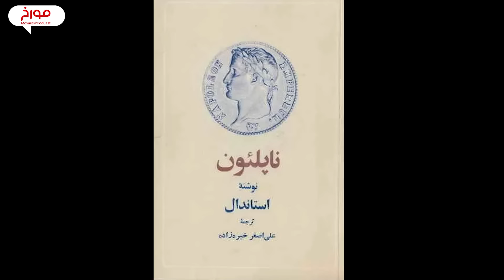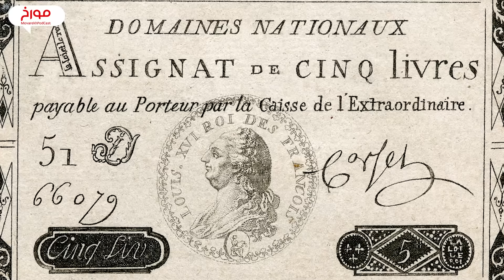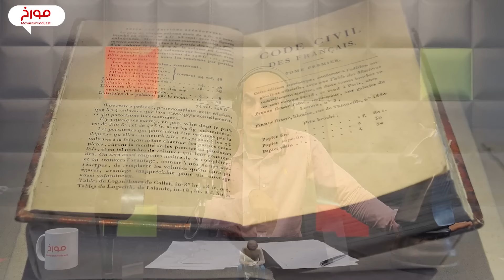بناپارتیسم و ایران | ناپلئون بناپارت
رفاه و امنیت یا آزادی و دموکراسی؟ وقتی این دو هم‌راستای هم قرار نگیرن، یکی از بزرگ‌ترین دوراهی‌های تاریخ بشر رو رقم می‌زنن. نمونه‌ش انقلاب کبیر فرانسه، انقلابی که با شعار «برابری، برادری و آزادی» پیروز شده بود ولی نتیجه‌ش یکی از سیاه‌ترین دوران تاریخ بود، به شکلی که ایده جمهوریت رو برای سال‌ها در بین اذهان جهانیان تخریب کرد و بعد، یک حکومت اقتدارگرا و جنگ‌طلب رو روی کار آورد تا بتونه به اوضاع سامون بده. حکومت ناپلئون بناپارت، اون‌چه کارل مارکس ازش به  عنوان تراژدی تاریخ یاد می‌کنه و حکومت برادرزاده ناپلئون، یعنی لوئی بناپارت رو تکرار کمدی‌‌گونه اون تاریخ می‌دونه. اما ناپلئون بناپارت کی بود؟ لوئی بناپارت کی بود؟ چرا روایت یکیشون تراژیکه و دیگری کمیک؟ بناپارتیسم یعنی چی؟ ایران ما از تجربه فرانسه چه تأثیری گرفته؟ این‌ها سوالاتیه که ما در این قسمت از مورخ بهشون پاسخ دادیم.
"منابع"
 کتاب تاریخ بشر، اثر فیلیپه فرناندس
کتاب عصر انقلاب اروپا در 1789 تا 1848 اثر اریک هابسبام
کتاب هیجدهم برومر لوئی بناپارت اثر کارل مارکس
کتاب ناپلئون اثر استاندال

🔹تیم مورخ 🔹
 نویسنده و پژوهشگر: حامد سیاسی راد
 تدوین: لمند قهرمانیانس
 تدوین صدا: احمدهاشمی
 دستیار صدا: علیرضا بابایی

00:00 مقدمه
02:27 خانواده بناپارت
05:26 ناپلئون بناپارت جوان ارتشی
06:33 انقلاب فرانسه
08:19 عصر وحشت
12:32 حضور ناپلئون در جنگ
15:05 نبرد تولون
17:27 تورم در فرانسه
21:07 فتوحات ناپلئون بناپارت
25:40 کودتا ناپلئون بناپارت
26:39 ناپلئون اولین امپراطوری تاریخ فرانسه
28:06 ناپلئون و دزیره
30:47 قانون مدنی ناپلئون
33:05 جنگ های ناپلئونی
36:42 نبرد واترلو
38:55 تبعید ناپلئون
41:48 ناپلئون و ایران
44:40 کارل مارکس و بناپارتیسم
46:52 دوران لوئی بناپارت

به اعتقاد اغلب مورخین، تاریخ بیش از آنکه علم باشه یک هنر است، هنر کنار هم گذاشتن شواهد